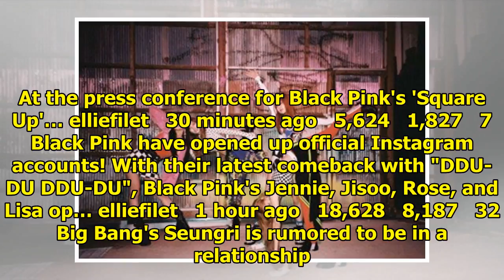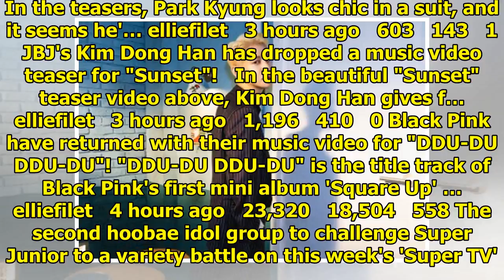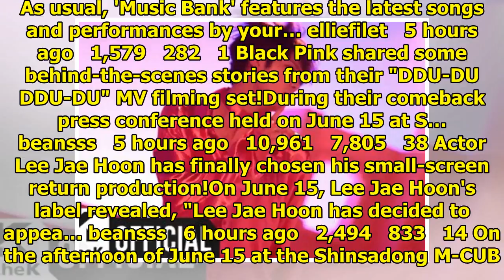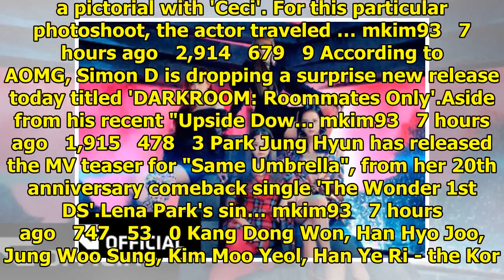Breaking K-pop news, videos, photos and celebrity gossip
Black Pink revealed a piece of advice they received from YG Entertainment head Yang Hyun Suk. At the...